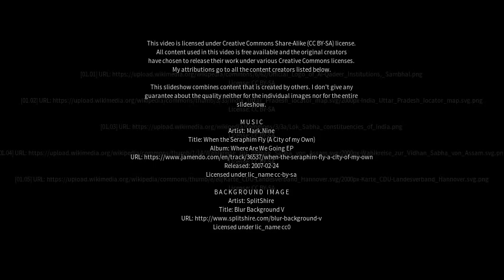Best places to visit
Best places to visit - Gunnaur (India) Best places to visit - Slideshows from all over the world - City trips, nature pictures, etc.